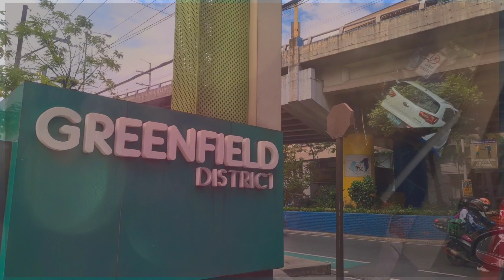vlog #16 | my so-called life will continue...| the belle project